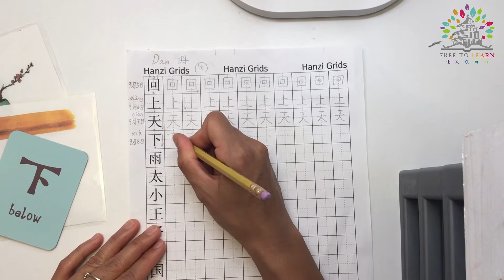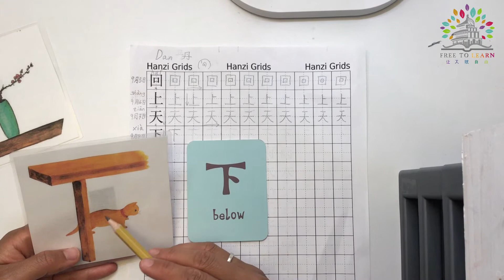汉字“下”/每日一练 - Day 4 /Daily Chinese Writing Practice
🚀🚀🚀官网 - Our Official Website🚀🚀🚀